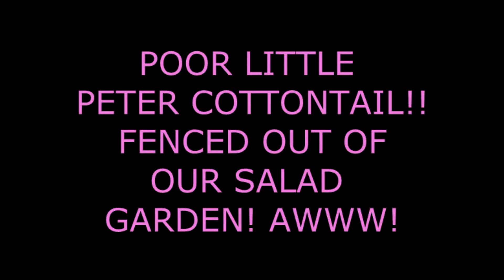POOR PETER COTTONTAIL... ALL FENCED OUT!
A few days after planting our little raised-bed salad garden, we noticed that the lettuce had been trimmed!  Out came the 2" chicken wire and pieces of PVC pipe!  I stapled the bottom of the fence to the timbers. APRIL 15, 2015.